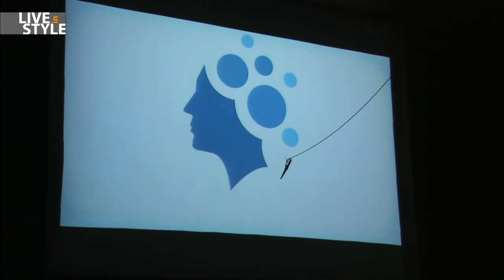Forum della meritocrazia Milano